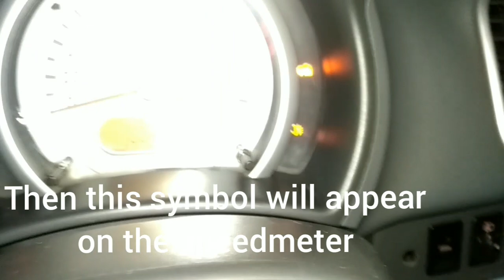Hidden features in maruti suzuki ritz and swift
Hidden features in maruti suzuki cars